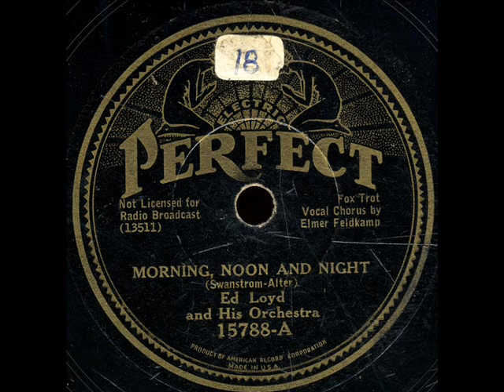Lying In The Hay-Ed Loyd Orchestra.wmv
Lying In The Hay-Ed Loyd Orchestra(Freddy Martin) on Perfect 15788B.Recorded in NY,June 29-1933.Terry Shand on the vocal.